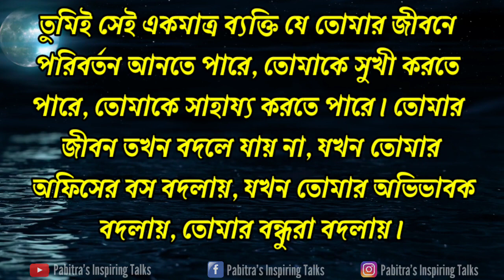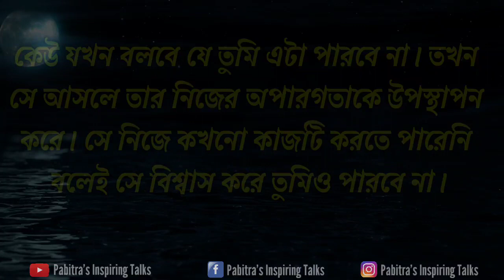জীবন বদলে দেওয়া অনুপ্রেরণামূলক উক্তি | Lif Changing Motivational and Inspirational Quotes in Bangla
In this video you will find some Life Changing motivational and Inspirational Quotes in Bangla. Hope this video will be helpful for you.